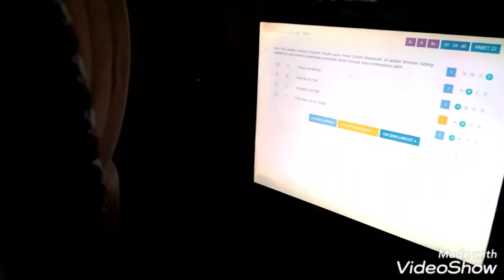UAMBN_BK SISWA KECE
Adalah suasana daripada ujian siswi berbasis daipada komputers